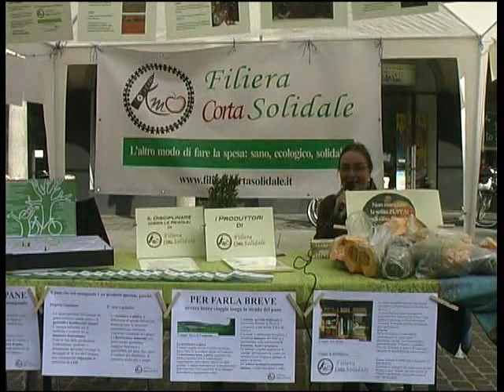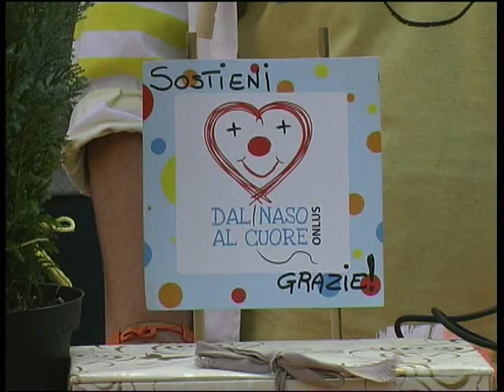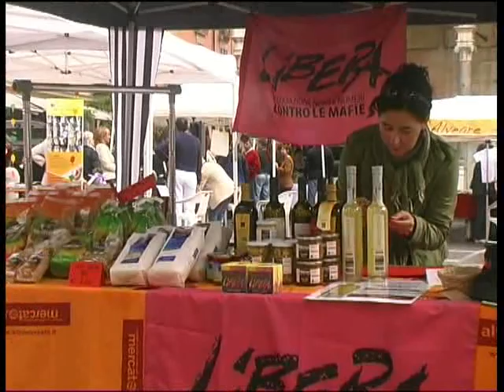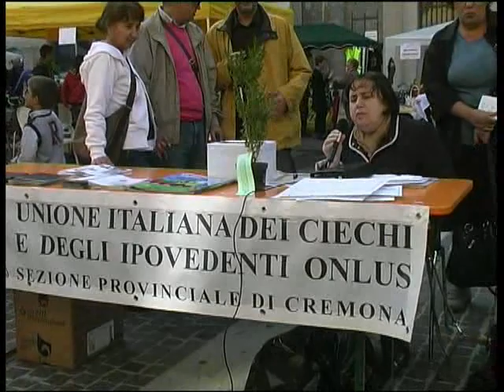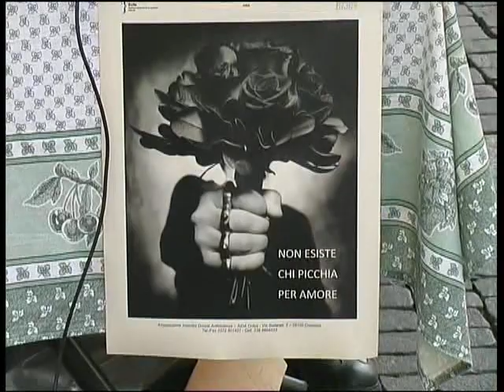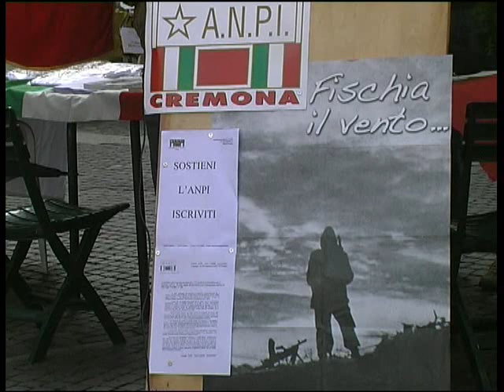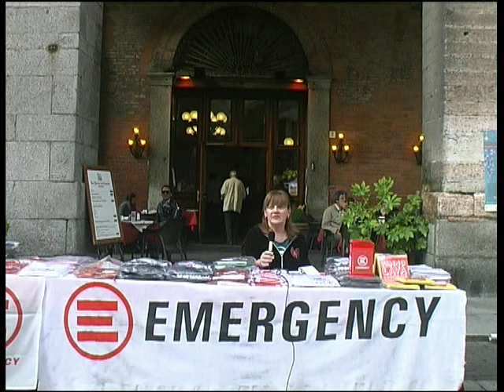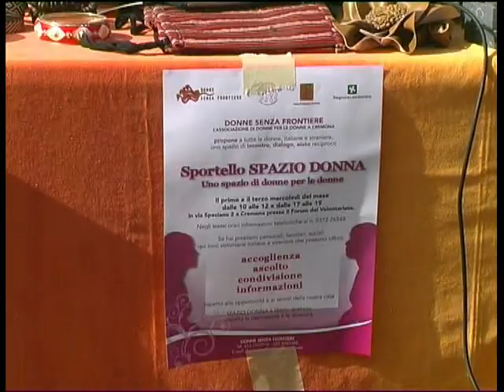Festa del Volontariato 2012